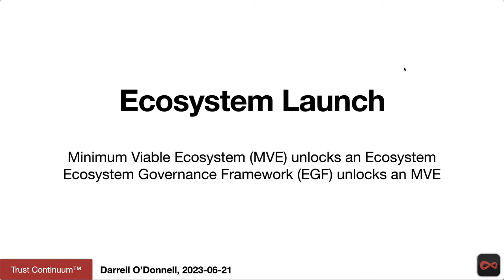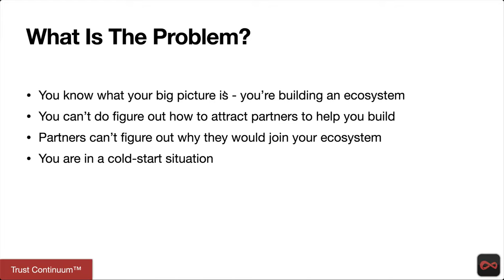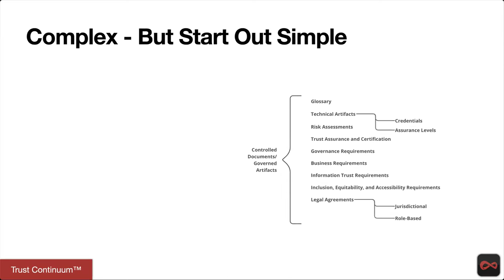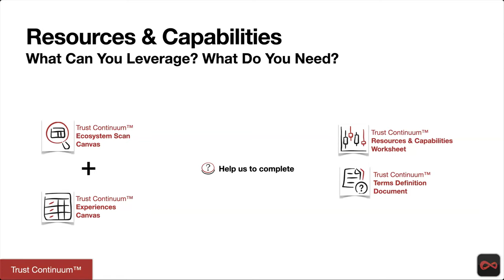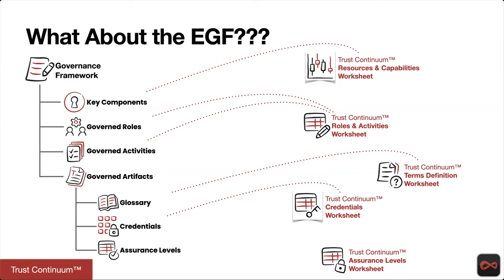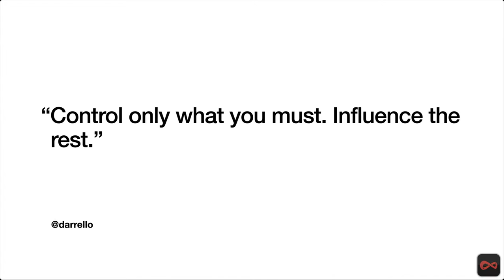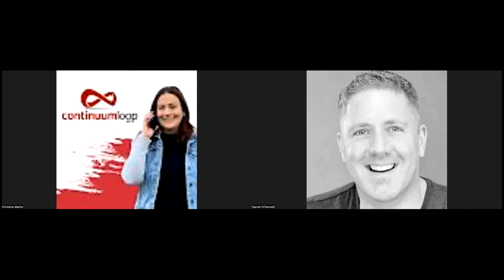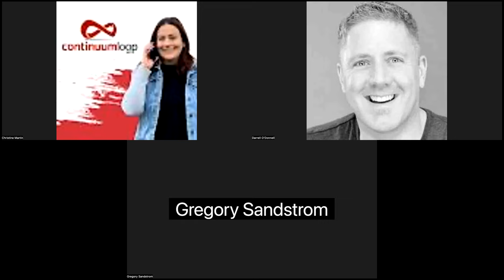Launch Ecosystem - MVEs and EGFs - Trust Continuum Tools & Techniques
With the release of ProjectCatalyst Fund10 on 22JUN2023 we have been inundated with requests.

We have been helping decentralized ecosystems launch since the decentralize identity realm came to be, so we guess that's what is driving attention.

While we are looking forward to advising and partnering with a few projects we can't do all of them.

So - we ran a session about how to really Launch Ecosystem - where Darrell will guide folks about how to build solid Ecosystem Governance Frameworks for Minimum Viable Ecosystem (MVE).

Creating an ecosystem is incredibly powerful, but also amazingly complex if you don't know where to start. We have a methodology (the Trust Continuum) and share all of our approaches openly. The biggest ones are:.

- How and why do you create a Minimum Viable Ecosystem.
- How an MVE is different from an MVP (hint: they aren't even close to the same)?
- How does an MVE help you Attract and Align Partners for your ecosystem?
- How do you know what parts of the ecosystem you MUST or CANNOT control?

All of the tools we use are being released CC-by-SA 4.0 - ping us at (tools -at- continuumloop.com) for access.